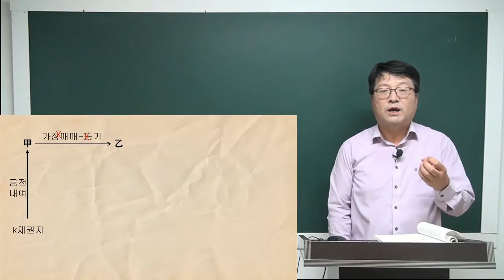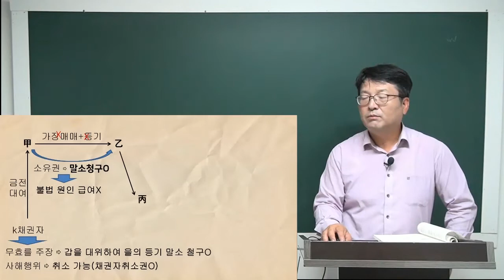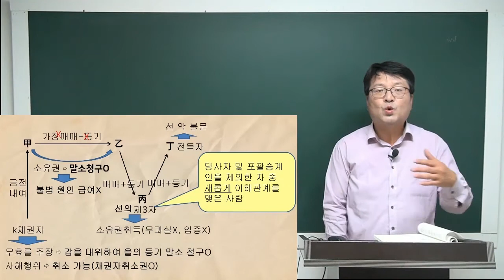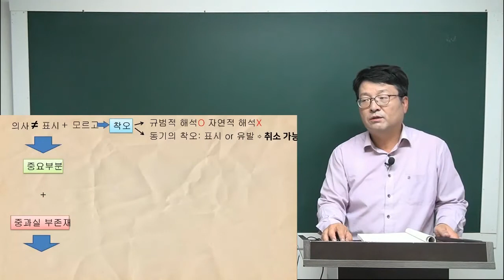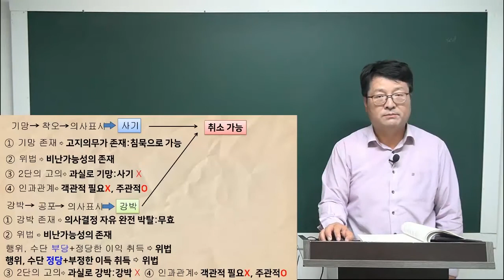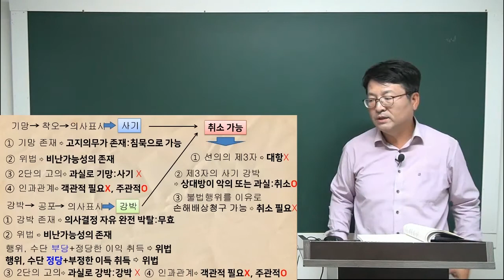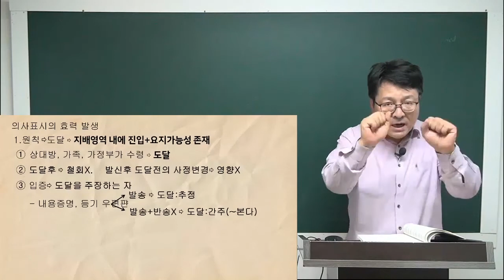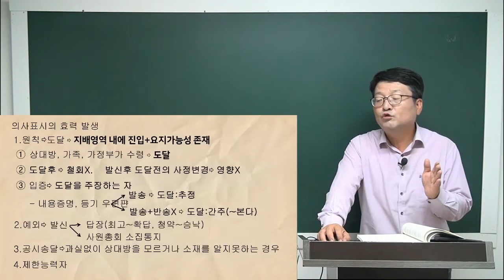[공전무] 2021년 공인중개사 민법 핵심요약 2강